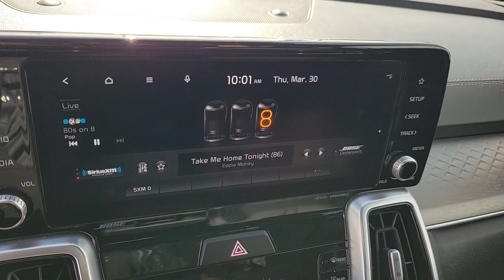2021 KIA SORENTO Las Vegas, Henderson, Boulder City, Willow Branch, Nelson, NV 22T1762A2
Glacial White Pearl Used 2021 KIA SORENTO SX PRESTIGE FWD available in Las Vegas, Nevada at Gaudin Ford. Servicing the Henderson, Boulder City, Willow Branch, Nelson, NV area.

Gaudin Ford
6625 West Roy Horn Way

We are the number 1 Certified Pre-Owned Ford Dealer in Nevada!brRecent Arrival! Certified. 2021 Kia Sorento SX-Prestige Odometer is 2237 miles below market average! Priced below KBB Fair Purchase Price! Clean CARFAX. CARFAX One-Owner. 22/29 City/Highway MPG 12 Speakers 4-Wheel Disc Brakes ABS brakes Dual front impact airbags Dual front side impact airbags Electronic Stability Control Emergency communication system: UVO link Four wheel independent suspension Front anti-roll bar Front dual zone A/C Fully automatic headlights Knee airbag Low tire pressure warning Navigation System Occupant sensing airbag Overhead airbag Rear air conditioning Rear anti-roll bar Remote keyless entry Speed-sensing steering Traction control.brbrCertification Program Details: Ford Blue Advantage: Blue Certifiedbr* 139 Point Inspectionbr* Transferable Warrantybr* Vehicle Historybr* Warranty Deductible: $100br* Roadside Assistancebr* Limited Warranty: 3 Month/4000 Mile (whichever comes first) after new car warranty expires or from certified purchase datebr* and 11000 FordPass Rewards Points to use toward first maintenance visitbrbrbrGaudin Ford proudly offers our customers home delivery services virtual product presentations and home test drives. Inquire for details.